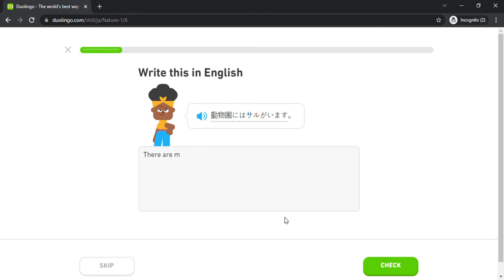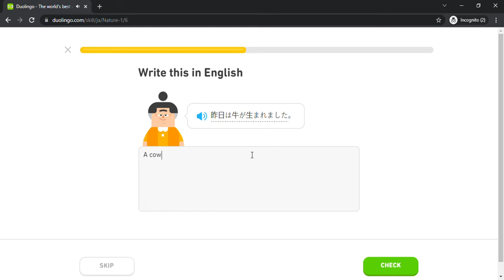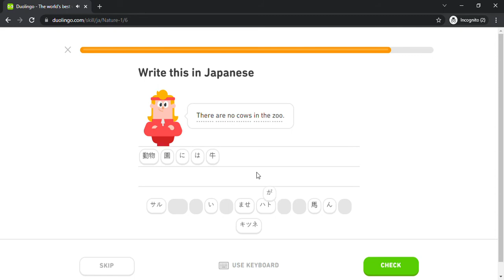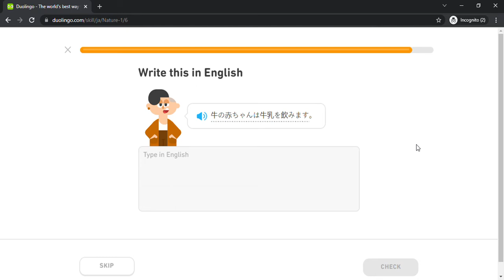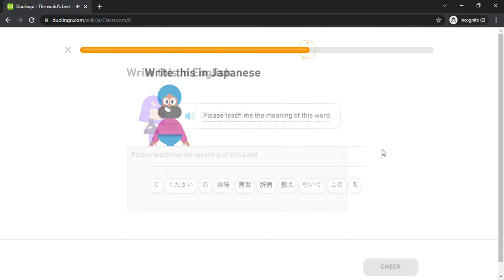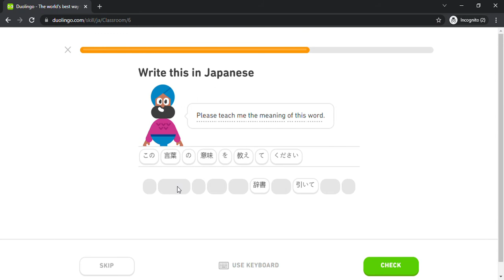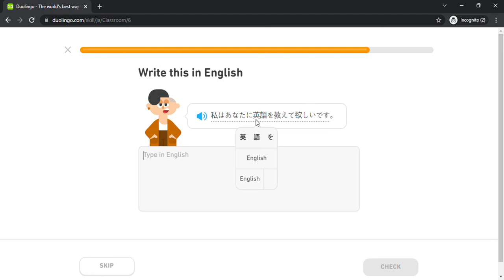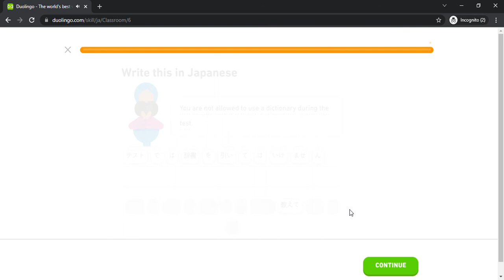Duolingo #753 Japanese - English (Part 30 - Nature 1 and Classroom 1)